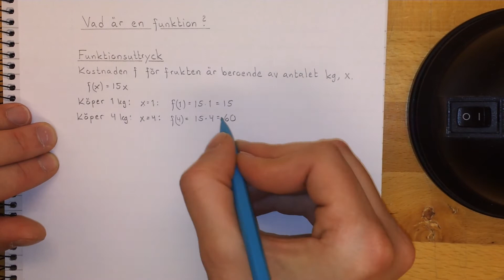Ma1c Vad är en funktion?